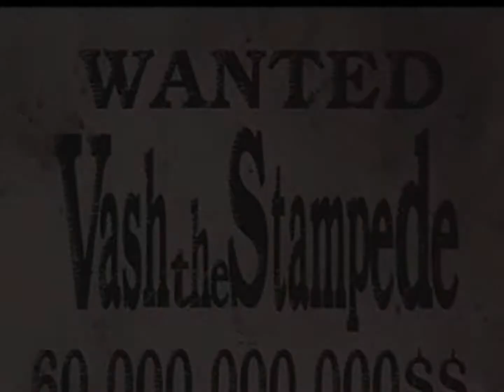TRIGUN - H.T Figures slide show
トライガン・フォトギャラリー